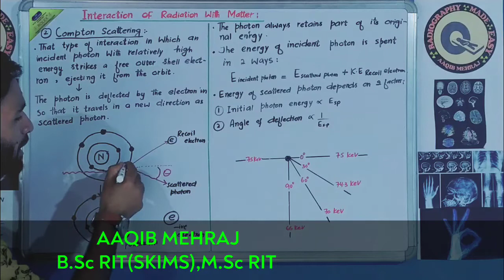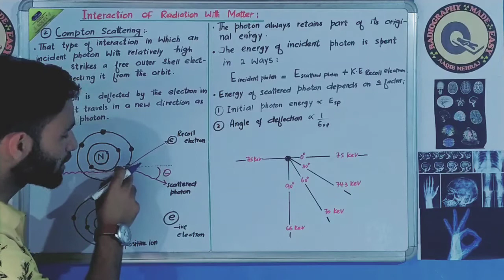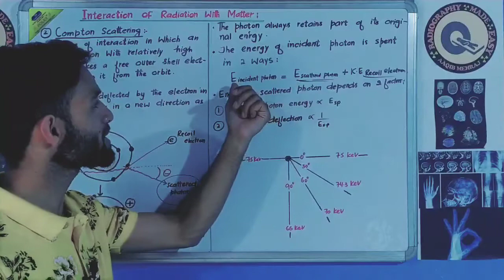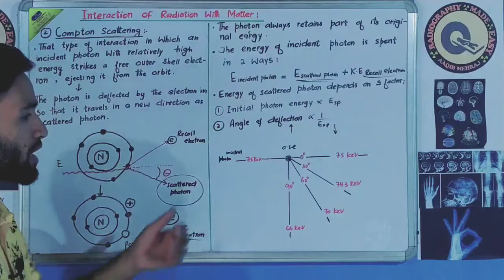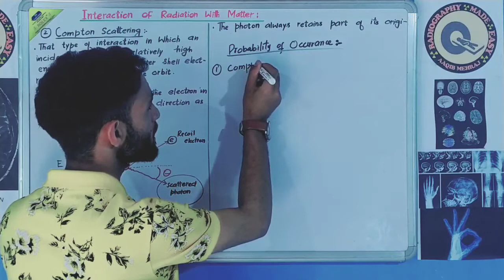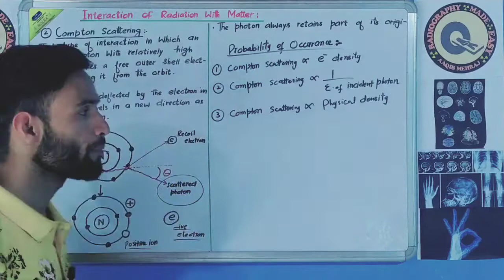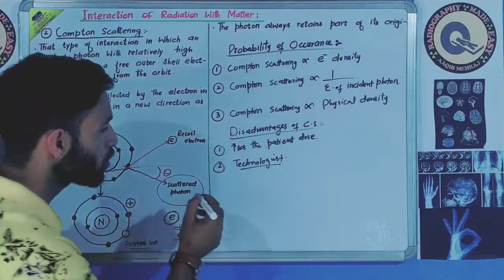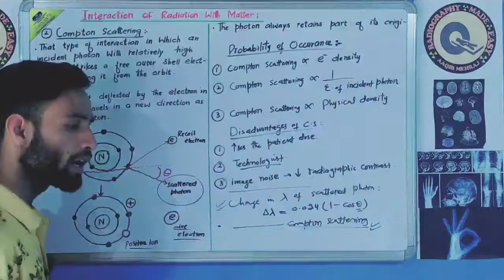| Compton Scattering | Interaction of X-Rays With Matter | Aaqib Mehraj |